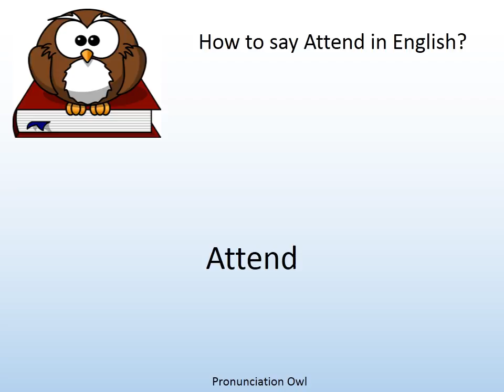How to say Attend in English? - Pronunciation Owl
How to say Attend in English? Learn the pronunciation of Attend!